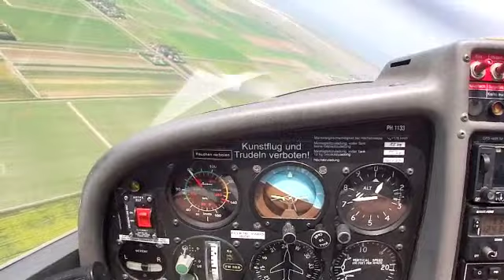Vlucht PH-1133 EHHV - EHTX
Mijn eerste project